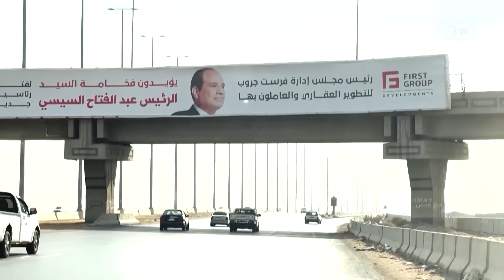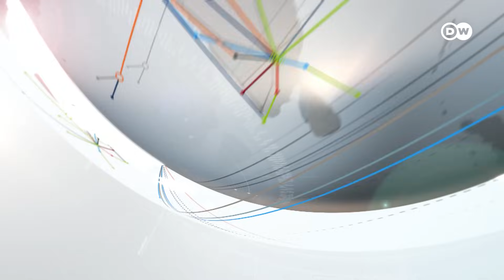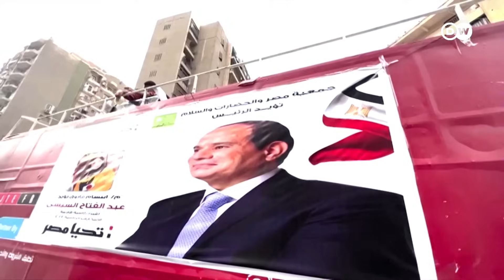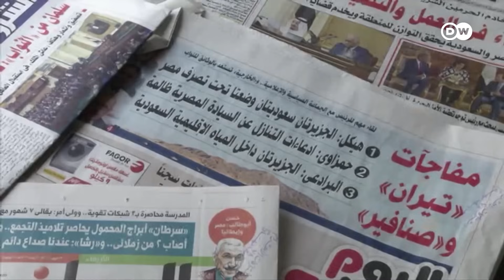الانتخابات المصرية: هل تحسنت الأوضاع بعد عقد من حكم السيسي؟ | الأخبار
يعتبر عبد الفتاح السيسي المرشح الأوفر حظا للفوز في الانتخابات الرئاسية المصرية المقررة ما بين 10 و12 ديسمبر. وينقسم الرأي العام المصري والعربي والدولي في تقييم عشر سنوات من تصدر الرئيس عبد الفتاح السيسي المشهد السياسي في مصر، فمنه من يرى أن السيسي أعاد الاستقرار إلى مصر وأنقذها من السقوط في براثن حكم ذي ايديولوجية مستبدة. في حين ترى فئة أخرى أن مصر سجلت تراجعا كبيرا في مجال احترام حقوق الانسان وحرية الرأي والتعبير علاوة على تردي الوضع الاقتصادي والمعيشي لغالبية المصريين.